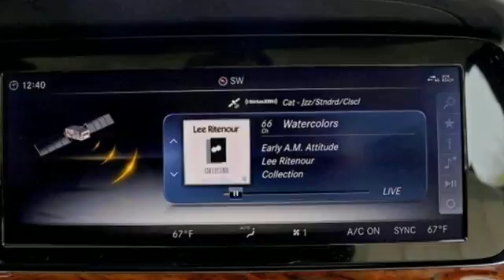New 2018 Mercedes-Benz E-Class Atlanta GA Sandy Springs, GA M32986 - SOLD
Year: 2018
Make: Mercedes-Benz
Model: E-Class
Trim: E 300
Engine: 4 Cyl. 2.0 L
Transmission: Automatic
Color: Lunar Blue Metallic
Interior: Macchiato Beige / Black
Stock #: M32986
VIN: WDDZF4JB5JA434347
WHEELS: 18 5-SPOKE (STD), WHEEL LOCKS, SPORT PACKAGE -inc: lowered suspension w/selective damping and Mercedes-Benz star in radiator grille, AMG Body Styling, Lowered Suspension w/Selective Damping System, Sport Interior, Sport Interior (P15), REAR SEAT ENTERTAINMENT AND COMFORT ADAPTER, PREMIUM 1 PACKAGE -inc: KEYLESS GO, KEYLESS GO Comfort Package Code, Parking Assist Package Code, Blind Spot Assist, Heated Front Seats, SiriusXM Radio, free trial period, NFC Wireless Charging, Hands-Free Access, Electric Trunk Closer, Active Parking Assist, MACCHIATO BEIGE / BLACK, MB-TEX UPHOLSTERY, LUNAR BLUE METALLIC, LOWERED SUSPENSION W/SELECTIVE DAMPING SYSTEM, LED LOGO PROJECTORS, COMFORT BOX. This Mercedes-Benz E-Class has a dependable Intercooled Turbo Premium Unleaded I-4 2.0 L/121 engine powering this Automatic transmission.*This Mercedes-Benz E-Class E 300 Has Everything You Want *BEIGE HEADLINER, ADAPTIVE HIGHBEAM ASSIST, 115V AC POWER OUTLET, Window Grid Antenna, Valet Function, Trunk Rear Cargo Access, Trip Computer, Transmission: 9G-TRONIC Automatic -inc: Steering Wheel Shift Paddles, Transmission w/Driver Selectable Mode and TouchShift Sequential Shift Control w/Steering Wheel Controls, Tracker System, Tires: 245/45R18 AS, Tire Specific Low Tire Pressure Warning, Systems Monitor, Side Impact Beams, Seats w/Leatherette Back Material, Rocker Panel Extensions, Remote Releases -Inc: Power Cargo Access and Keyfob Fuel, Remote Keyless Entry w/Integrated Key Transmitter, 4 Door Curb/Courtesy, Illuminated Entry, Illuminated Ignition Switch and Panic Button, Regular Amplifier, Redundant Digital Speedometer.* Stop By Today *Stop by RBM of Atlanta located at 7640 Roswell Road, Atlanta, GA 30350 for a quick visit and a great vehicle!

Address:
7640 Roswell Road